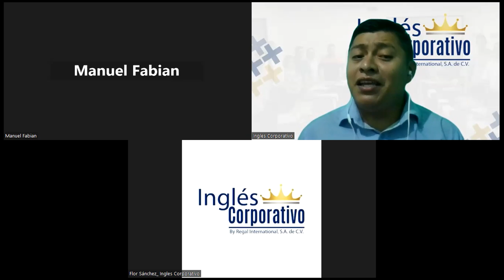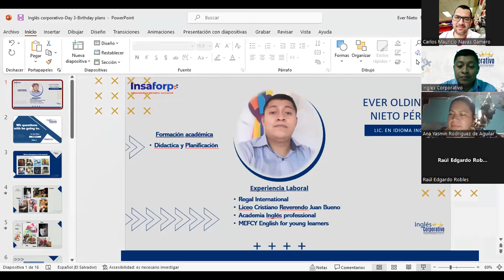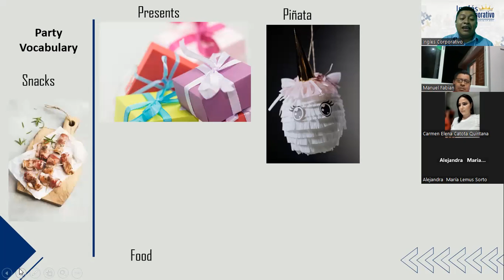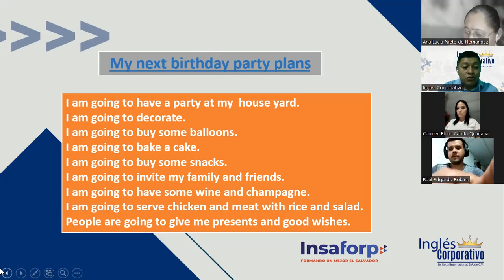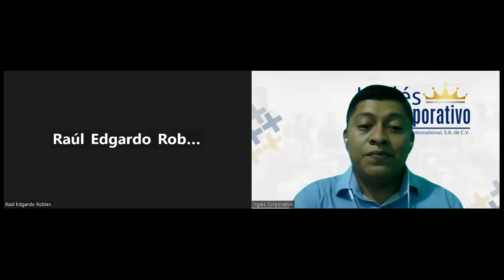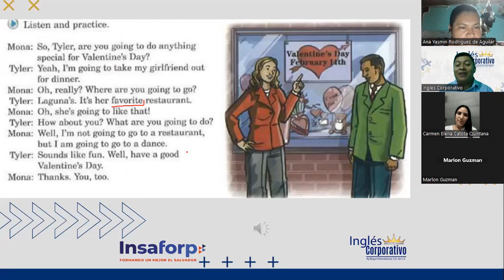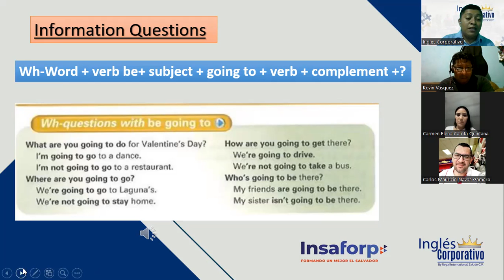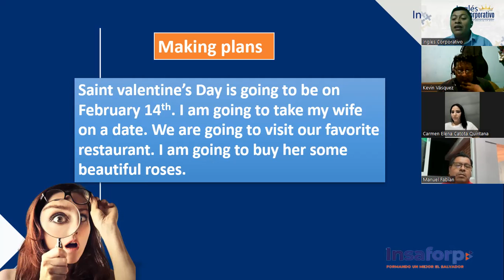CLASS 3-19/04/2023-P3-01-9-10-PM-04-23-NIETO-WH-WORD QUESTIONS WITH BE GOING TO